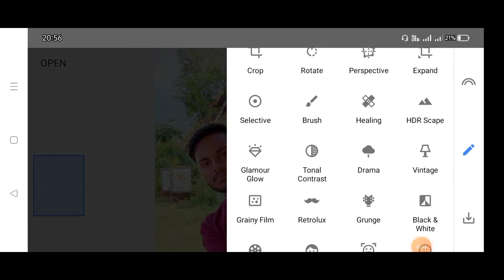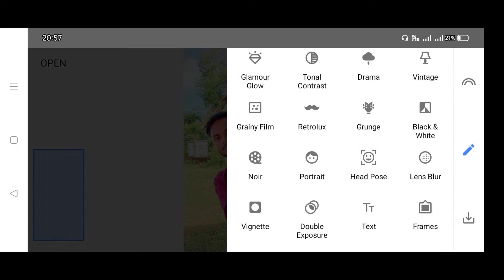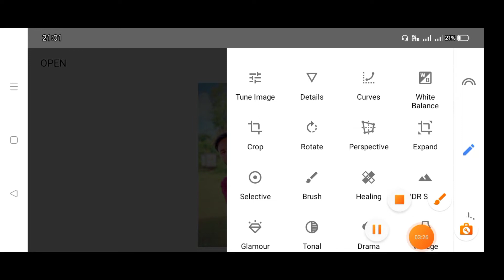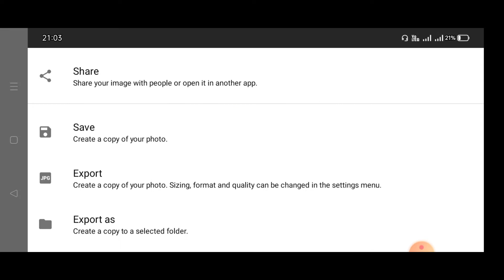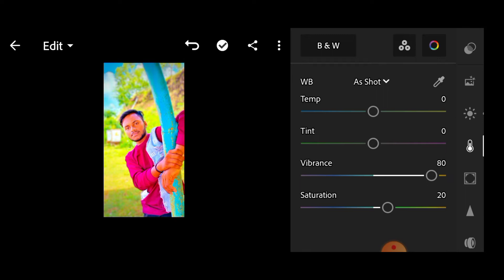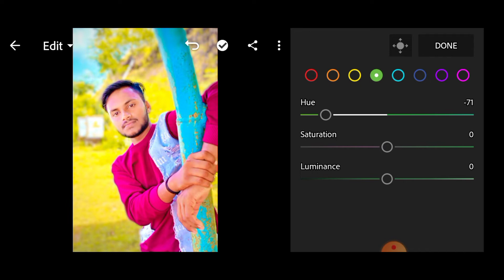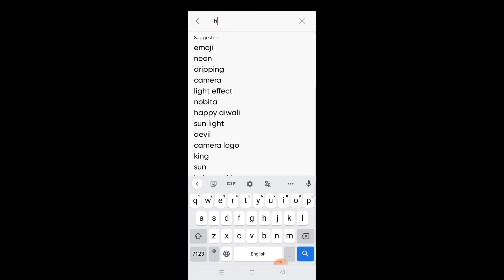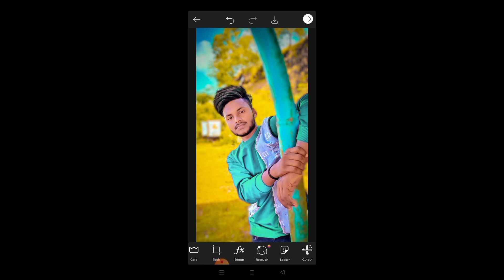photo editing pics art। background color change and background Blur and white face lightroom photo।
photo editing
face smooth
snapseed editing
photo editing video
photo tuturial
autodesk new concept
autodesk sketchbook
short video
photo editing lightroom
shorts
rdx editor
best photo editing
picsart
new photo editing
photo
lightroom editing
new photo editing kaise kare background colour
new photo editing kaise kare
face smooth new trick
face gora editing face smooth
editing
autodesk face smooth
editing face smooth
photo editing kaise kare 2022
new trick face smooth editing
autodesk face smooth editing m editor 77 oil paint photo
lightroom
ytshorts
lr photo editing
alone design
munawar edits
dm editor
sonu editor
sachin edit
sailesh editing zone
dj photo editing
aarya editz
sachu edit
picsart editing
picsart editing tutorial
photo editing picsart
lxeditingzone
new cb editing
people masking lightroom
trick
aadi editor
aadi editorial
best photo editing ka video
smooth photo editing video
sketchbook editing video
editing video
cartoon video
cartoon
comedy
thahir editing
ankit top editz
autodexook face smoth photo editing
snapseed face smooth photo editing
cv photo editing
oil paint face smooth photo editing
khatarnak face smooth editing
face smoth photo editing
cb photo editing kaise kara jaaye
sachin editor
youtube video
photo editing
snapseed cb background change kaise kare
cb photo editing kaise kare mobile se
autodesk sketchbook editing face smooth
autodesk sketchbook photo background editing
rose editing zone
cb jesa face smooth kaise kare
autodesk full hindi tutorial
cb photo editing kaise kre 2022
background full hd
picsart editing kaise karen
danger photo editing picsart
snapseed oil paint face smooth photo editing
skin hd
picsart cb photo editing
skin smoke
picsart photo editing tutorial
shorts feed
new girl photo editing video viral
cb editing trick
trending cb editing
cb editing 2022
cb editing 2023n
so cute girl photo editing
snapchat cb editing
new tutorial cb
cb editing training photo editing
face ko gora kaise kare
short
trending shorts
trending
youtube shorts
face smooth kaise kare
sitting pose
vn
vn editing
vn transection
snapseed photo editing video
1 kilek me photo editing
lr preset
aqua and orange preset
lr edit
lightroom photo editing in mobile
lr editing
lightroom aqua and orange effect photo editing tutorial
sketchbook pic edit
pic edit
pic editing
hair editing
sketchbook photo editing
photo editing full
15 second me photo editing
new best photo editing
sketchbook editing
master class editing
autodesk sketchbook full tutorial
lightroom 2022 update
lightroom classic
adobe lightroom
lightroom update
lightroom masking
adobe lightroom classic
content aware lightroom
new
lightroom 12
new lightroom update
pimple remove in snapseed
sai pallavi photo editing
sai pallavi photos
new lightroom update masking
new lightroom update 2022
snapseed photo editing face cleaning malayalam
face white editing snapseed
face white editing malayalam
face white editing app malayalam
snapseed face white editing malayalam
snapseed face smooth and white edit